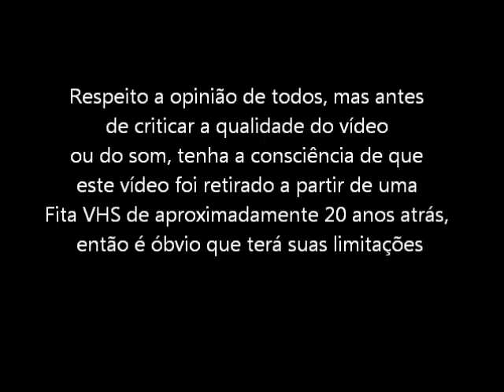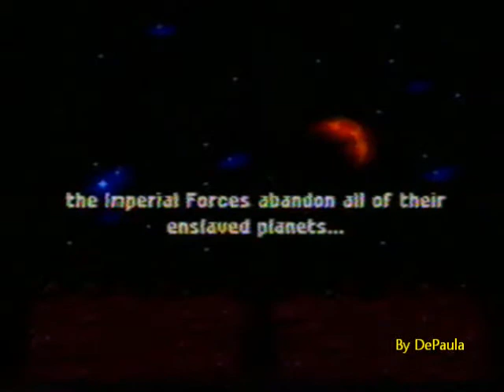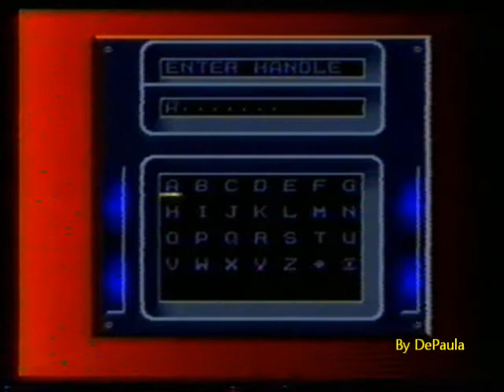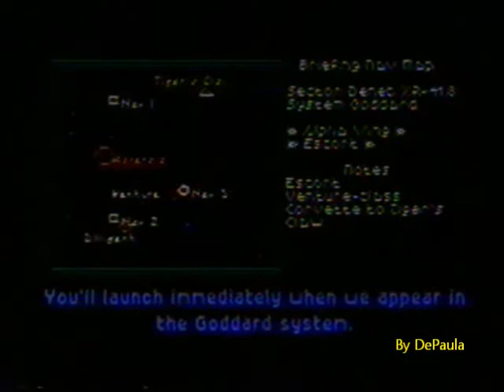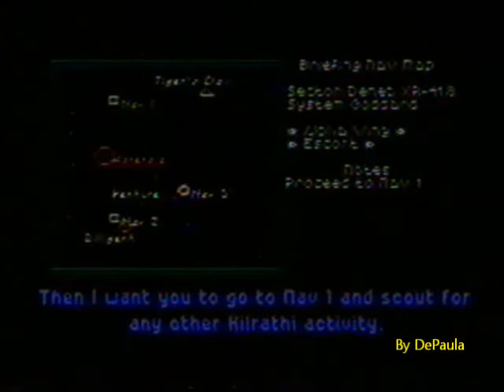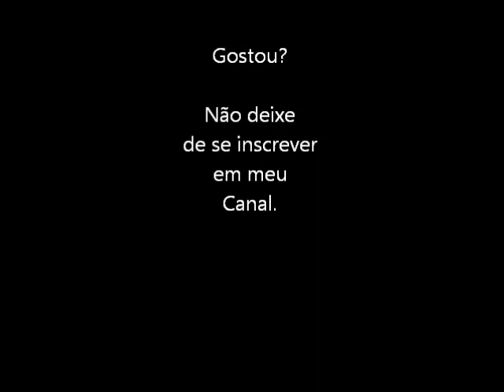Wing Commander (Super NES - VHS Rip) Abertura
Abertura do game Wing Commander que fez muito sucesso com a galera que gosta de simuladores, isso na década de 90 e nos Pc´s, confiram na versão para o Super Nintendo.